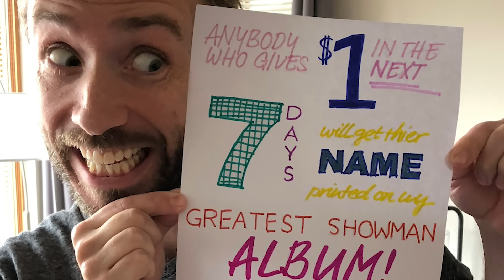HELLFIRE - Acappella Cover by Peter Hollens (Disney's Hunchback of Notre Dame)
Liked the Disney Villians Medley? You’ll love this!!
Peter Hollens' vocal only cover version of Disney's Hellfire from Hunchback.

The Greatest Showman Acappella version is coming out! Every SINGLE song on the full album will be done! It's coming out soon sooooooo better watch out! Get your favorite greatest showman song done in the good ol aca PeterHollens style!! ;) If you like Hellfire, you're gonna love that one!! This is my favorite Disney Villians song by far. You?

Frollo is still to date Disney's darkest and most evil villain, none have gotten even remotely close to him, sure Scar and Ursula were rather evil for Disney villains, but they're extremely tame when compared to Frollo. The priest was a corrupt man while the gypsy was pure and I still honestly think Disney paid off someone to get this to be a G-Rated movie... I watched some of this with my kid and we had to turn if off.   Sorry if I scared anyone w/ my video.  I get into my characters a bit too much sometimes!

LYRICS:
Beata Maria
You know I am a righteous man
Of my virtue I am justly proud

(Et tibit Pater)

Beata Maria
You know I'm so much purer than
The common, vulgar, weak, licentious crowd

(Quia peccavi nimis)

Then tell me, Maria
Why I see her dancing there
Why her smold'ring eyes still scorch my soul

(Cogitatione)

I feel her, I see her
The sun caught in her r aven hair
Is blazing in me out of all control

(Verbo et opere)

C1
Like fire
Hellfire
This fire in my skin
This burning
Desire
Is turning me to s in

V2:
It's not my fault
(Mea culpa)
I'm not to blame
It is the gypsy girl
The witch who sent this flame
(Mea maxima culpa)
(Mea culpa)
If in God's plan
(Mea culpa)
He made the devil so much
Stronger than a man
(Mea maxima culpa)

Protect me, Maria
Don't let this siren cast her spell
Don't let her fire sear my flesh and bone
Destroy Esmeralda
And let her taste the fires of h ell
Or else let her be mine and mine alone

Video by: One Voice Productions